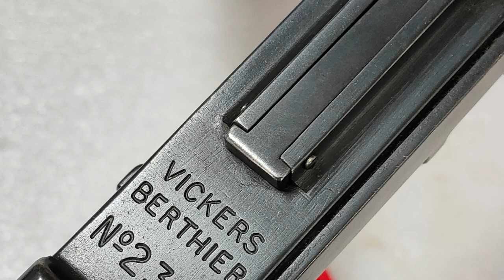Was this gun better than the Bren? The Vickers-Berthier LMG with firearms expert Jonathan Ferguson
This week Jonathan tells us a story of what could have been, and looks at the competitor to the famous Bren Gun, the Centrefire automatic light machine gun - Vickers-Berthier Model.